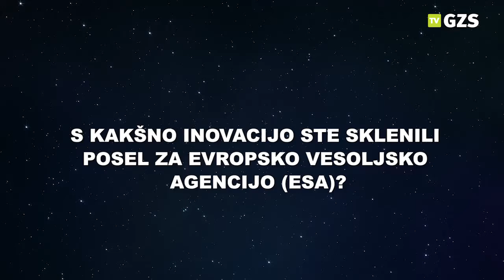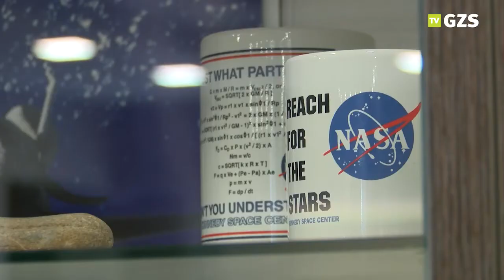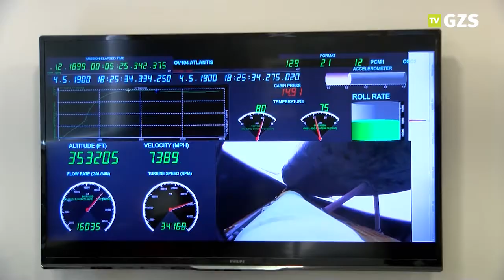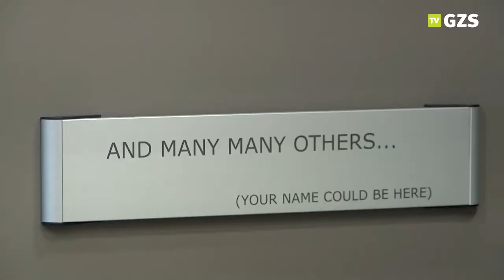DEWESoft z inovativnostjo do posla za evropsko vesoljsko agencijo (ESA)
Podjetje DEWESoft  iz Trbovelj z inovacijo, ki v enem samen instrumentu združuje krmilni in merilni del sodeluje v projektu Evropske vesoljske agencije (ESA). Andrej Orožen, direktor podjetja, je prepričan, da bi polnopravno članstvo Slovenije v ESA slovenskim podjetjem odprlo še vrsto novih možnosti za sodelovanje.